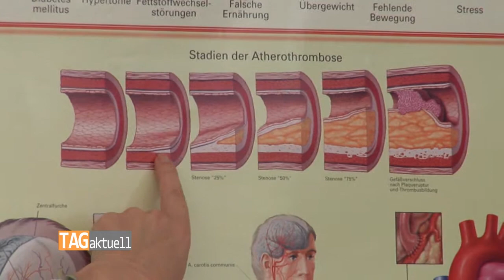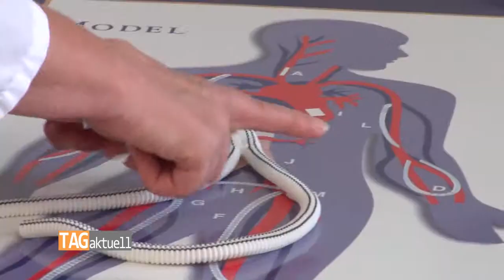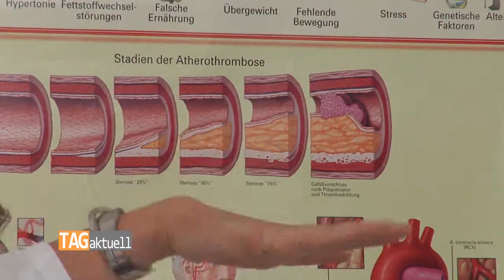Paracelsus Klinik veranstaltet Medizinforum für jedermann